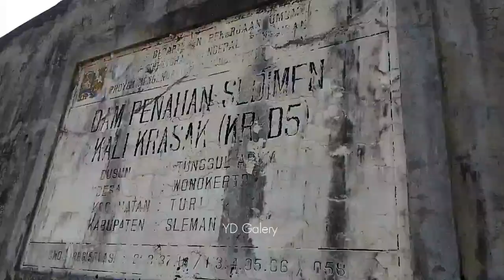MERTI BUMI TUNGGULARUM WONOKERTO TURI SLEMAN YOGYAKARTA:: SABTU 9 SEPTEMBER 2023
ACARA: MERTI BUMI TUNGGULARUM WONOKERTO TURI SLEMAN YOGYAKARTA
HARI: SABTU 9 SEPTEMBER 2023
LOKASI: DUSUN TUNGGUL ARUM WONOKERTO TURI SLEMAN YOGYAKARTA
start -finish: Dusun Tunggul Arum Wonokerto Turi Sleman - Lapangan Merti Bumi
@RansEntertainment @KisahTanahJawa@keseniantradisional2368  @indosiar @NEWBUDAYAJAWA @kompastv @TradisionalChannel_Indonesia